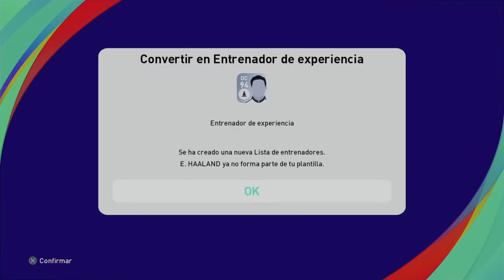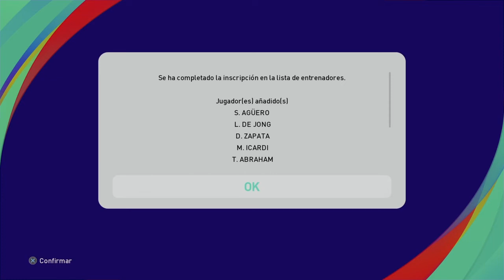HAALAND A NIVEL MÁXIMO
SUBIENDO DE NIVEL A LOS NUEVOS JUGADORES DEL EQUIPO